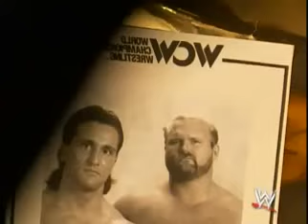Paul Roma gets buried